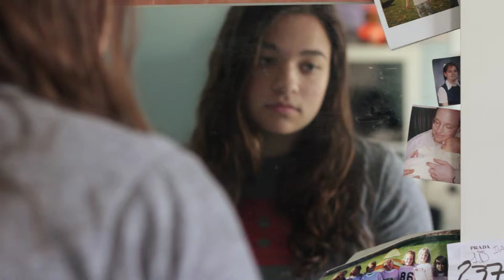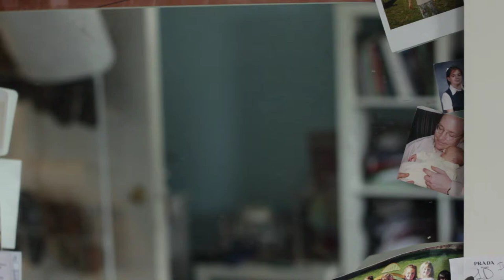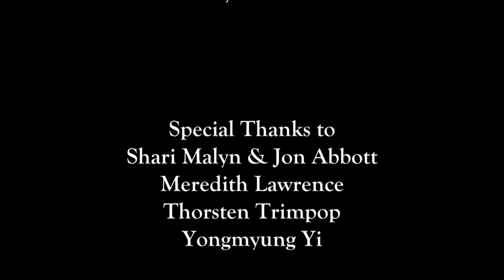"We Miss You, Daddy" - Boston University Production I Final Film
A daughter and mother struggle to reconnect after the father's death.